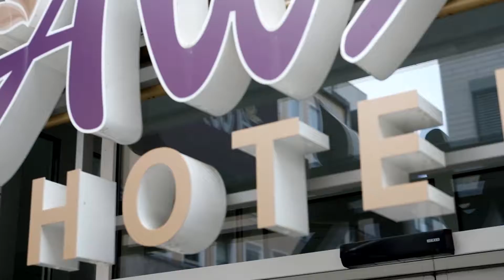AWA Hotel Munich B-Roll Clip